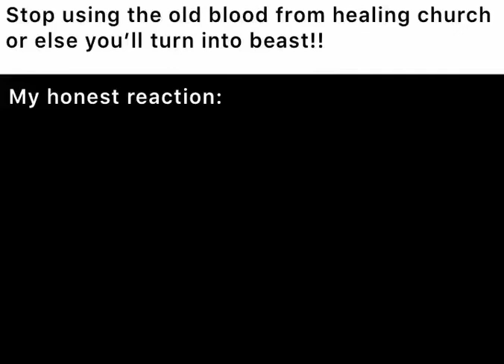My honest reaction to that information